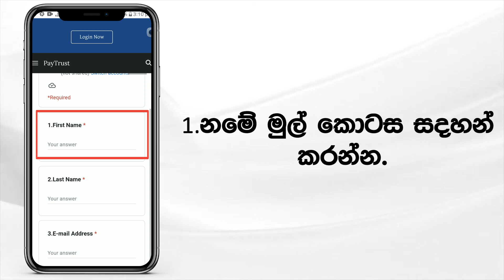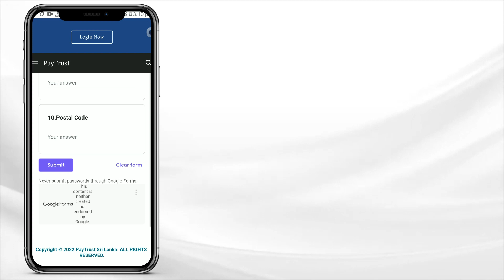How to Register with PayTrust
Paytrust Sri Lanka

Secured & Trusted Multi Recharge App Provider In Srilanka...Start Your Own Business
One App Solution For Your Recharge Business

✅Reloads & Bill Payments
✅DTH Recharges
✅Utilities Payments